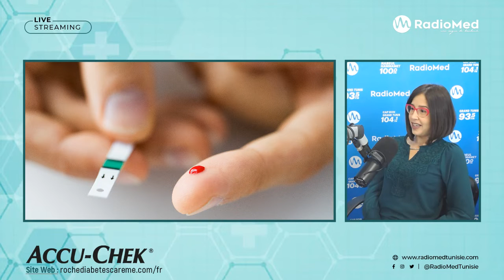🔴توصيات الدكتورة امال جعيدان أخصائية أمراض الغدد و السكري لصيام صحي لمرضى السكري اللي يصيمو